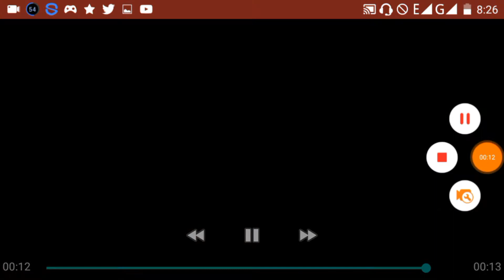NEW MAP TRAILER|NEW MINECRAFT INTRO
Hi Guys welcome to my channel and it's me GERALDTHEGREAT TV...some of you love me and some of you hate me but I swear you all Guys love me kidding...so yeah enjoy the video today

I am a Filipino;)))

Find me
Facebook Geraldreydacumos
Omlet arcade geraldthegreats

That's all I hope you enjoy